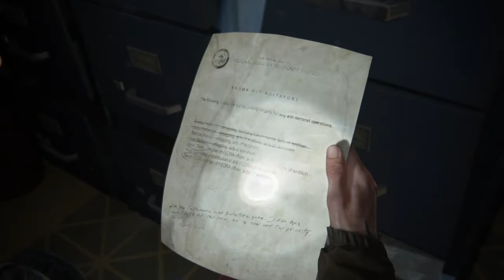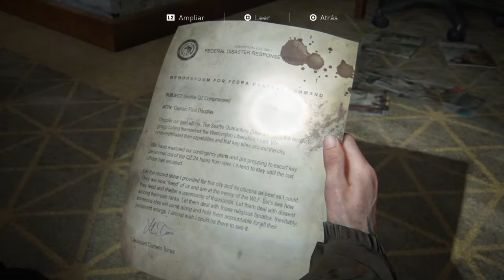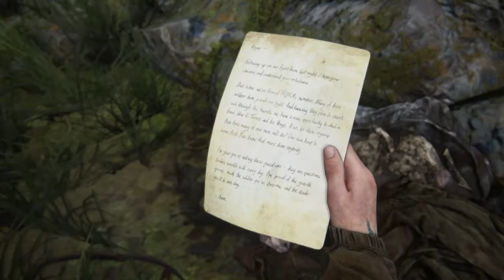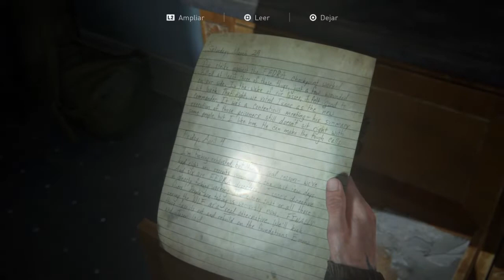The Last of Us Parte II™ - Capitulo Seattle Dia 1 - Parte 2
Cinco años después de su peligroso viaje por un Estados Unidos postapocalíptico, Ellie y Joel se han asentado en Jackson, Wyoming. La vida en una próspera comunidad de supervivientes les ha permitido disfrutar de paz y estabilidad, a pesar de la amenaza constante de los infectados y de otros supervivientes más desesperados.

Sin embargo, tras un hecho violento que altera esa paz, Ellie se embarca en un viaje implacable en busca de justicia. A medida que va dando caza a los culpables uno a uno, deberá afrontar las devastadoras consecuencias, tanto físicas como emocionales, de sus acciones